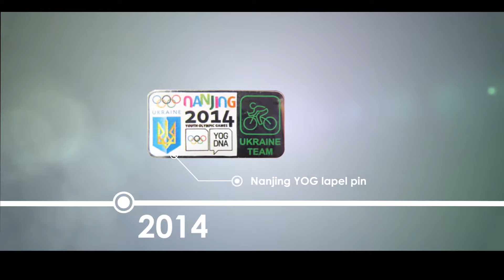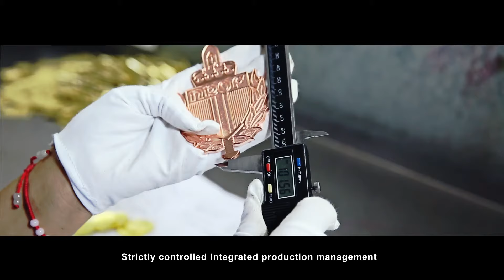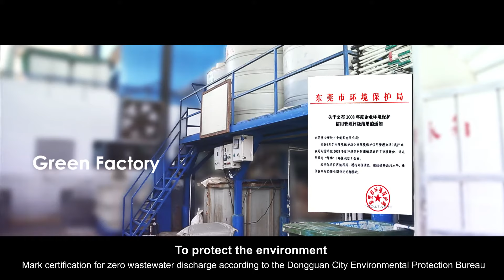Jin Sheu Group Publicity Film (Medals/ Keychains/ Pin Badge/ Military Badge etc.)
Jin Sheu Enterprise Co., Ltd. always offers professional service, superior quality, fast delivery and follow-up service after each business transaction, we have integrated all the products manufactured in the same location, which include lapel pins, key chains, medals, coins, belt buckles, souvenirs made of zinc alloy or pewter, embroidered patches and lanyards. It's our responsibility to offer top-notch service.

If you would like advice or quotation, please feel free to drop us an email!

Jin Sheu Enterprise Co., Ltd.
8F-9, No., 502, Yuan Shan Rd., Zhonghe Dist., New Taipei City 23545, Taiwan
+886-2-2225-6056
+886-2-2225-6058